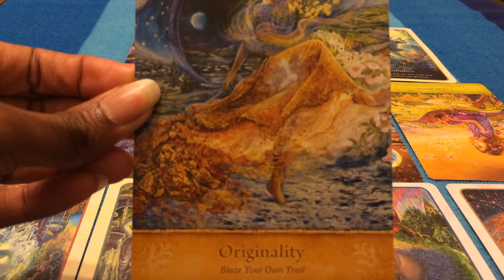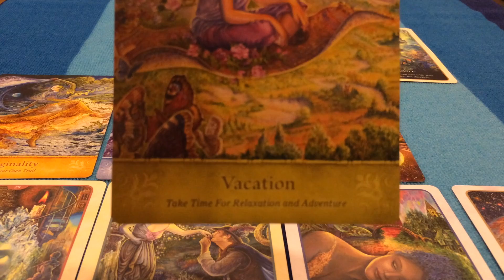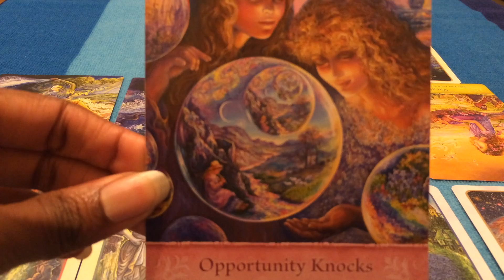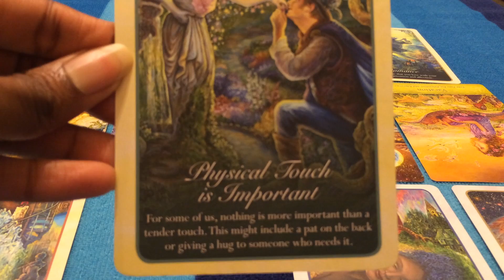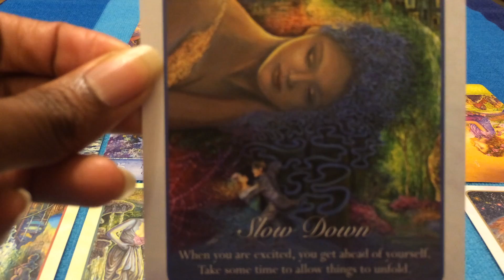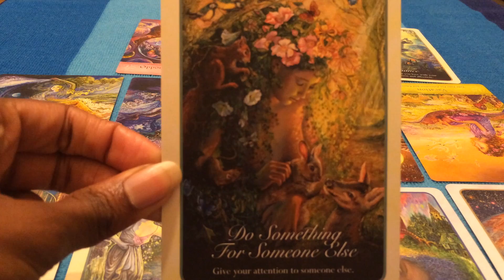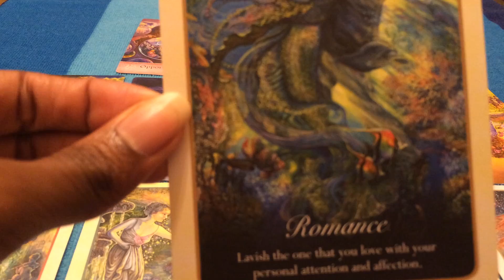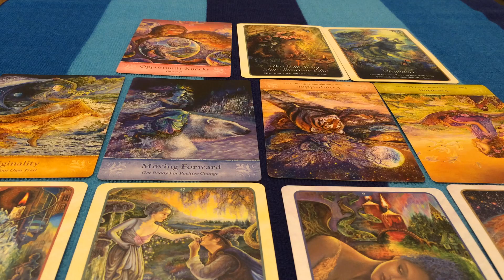Capricorn October Reading 2016